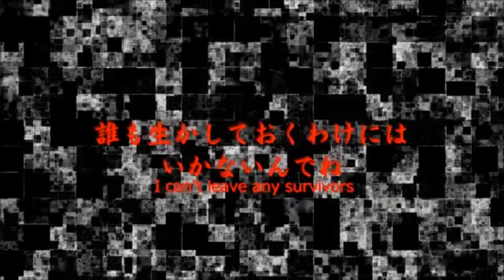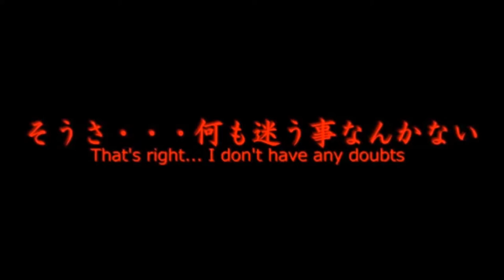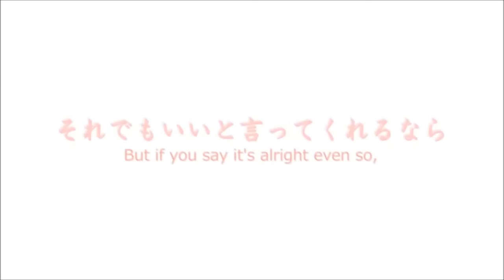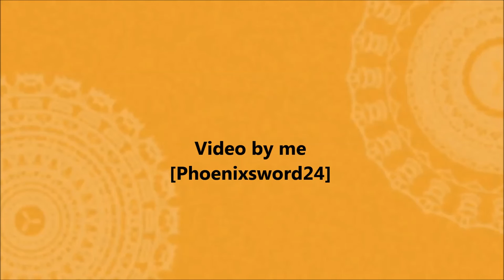A Hero's armor is always Crimson (AC ver.)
This is the origin of Shao Jun. She was born into a wealthy chinese family, but after her country was attack and everyone was killed, she (as a baby) was spared by Shay Cormac, who raised her. At the age of 5, she and Shay were attacked by a group of people who wanted her for shady intentions. Shay was going to sell her off, but after she had gotten in front of him with a sword, he praised her and saved her from her would be killers. They were all slaughtered except for one woman... This woman would later help cause one of the deadliest acts of sin to happen in Evillious. And it all linked to a certain Prince...